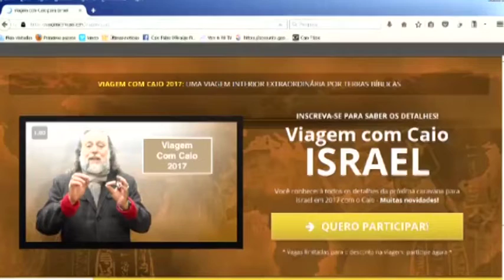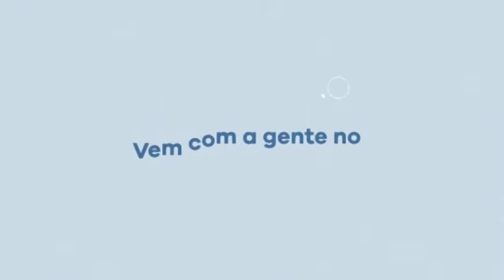Viagem com Caio em 2017. Acesse, informe-se, avalie, venha junto!